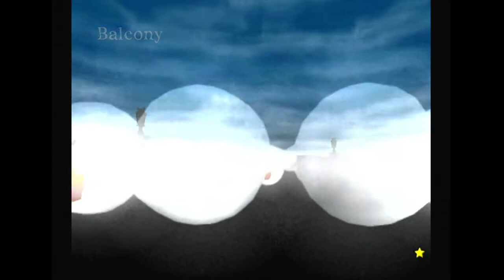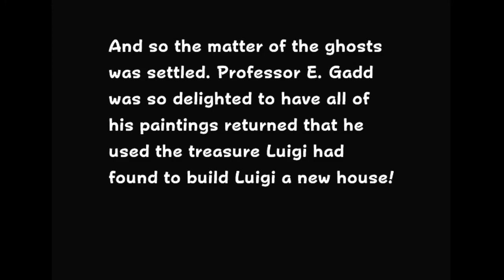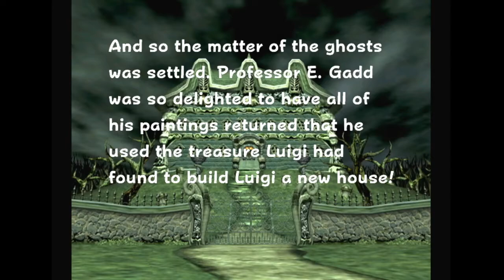Luigi's Mansion PAL/3DS Hidden Mansion LongPlay (No Commentary) (Nintendo GameCube/Wii/Nintendo 3DS)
A full playthrough of the PAL/3DS exclusive version of the Hidden Mansion mode recorded on a DOL-001 equipped with a GCHD-MKII and GC Loader ODE. This version of the Hidden Mansion mirrors the entire layout of the mansion and features radically different and overall more difficult enemy layouts and remixed boss fights. This mode is required for 100% completion as the A Rank requirements demand 150+ million which is unobtainable in the normal Mansion Mode.

Most Portrait Ghosts are obtained at a gold rank but some are silver and bronze (I hate Sir Weston with a passion)
I've directly modified this version to force the game to support 60HZ and 480P so that it matches the NTSC counterparts.

Time Codes:
00:00 System Startup & Title Screen/Menu
00:57 Area 1: Foyer, Parlor, Antechamber, Wardrobe Room, 2F Balcony
06:42 Area 1: Study (Neville), Master Bedroom (Lydia)
09:30 Area 1: Nursery (VS. Chauncey)
13:27 Area 2: 1F Bathroom, Breaker Room, Ball Room (Floating Whirlindas), Storage Room
21:56 Area 2: Area 1 Boo Cleanup

26:02 Area 2: 1F Washroom, Fortune Teller Room, Mirror Room (Fire Medal)
29:30 Area 2: Laundry Room, Butler's Room (Shivers), Secret Room
37:31 Area 2: Conservatory (Melody Pianissima)
40:45 Area 2: Dining Room (Mr. Luggs), Kitchen (Water Medal), Backyard (Spooky)
49:30 Area 2: Graveyard (VS. Bogmire)
54:13 Area 3: Courtyard, Bottom of the Well, Rec Room (Biff Atlas)
59:40 Ares 3: Tea Room (Ice Medal), 2F Washroom, Astral Hall, Observatory
1:11:30 Area 3: 2F Bathroom (Miss Petunia), Nana's Room (Nana)
1:15:01 Area 3: Billiards Room (Slim Bankshot), Projection Room
1:19:04 Area 3: Twins Room (Henry & Orville), Fortune Teller Room (Madame Clairvoya)
1:26:10 Area 3: Safari Room, 3F & 2F Plant Cleanup
1:41:15 Area 3: Balcony (VS. Boolossus)
1:47:51 Area 4: The Blackout, Wardrobe Room (Uncle Grimmly)
1:59:47 Area 4: Cellar, Telephone Room, Clockwork Room (The Clockwork Soldiers)
2:07:16 Area 4: Roof, Armory, Ceramics Studio (Jarvis), Sealed Room
2:25:50 Area 4: Pipe Room, Cold Storage (Sir Weston)
2:36:15 Area 4: Sitting Room, Guest Room (Sue Pea)
2:42:46 Area 4: The Artists Studio (VS. Vincent Van Gore)
2:48:40 Area 4: Secret Altar (VS. King Boo) (Final Boss)
2:58:32 Ending, Credits & Rank Screen